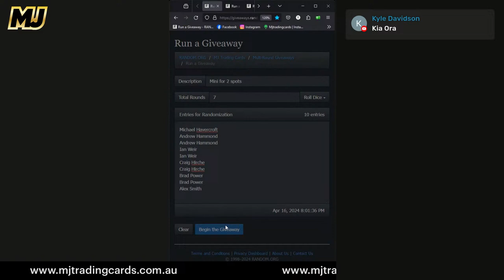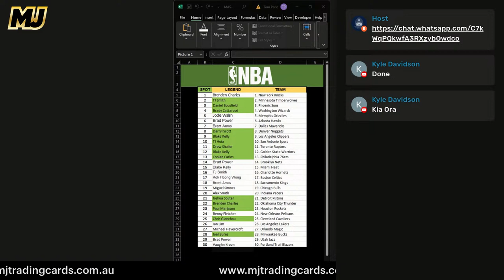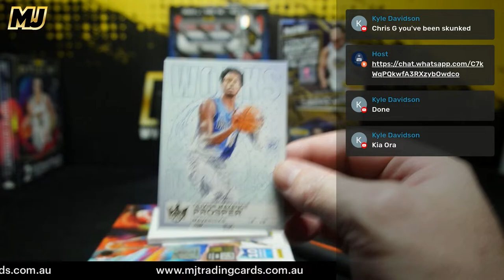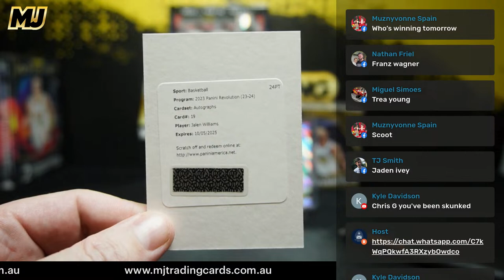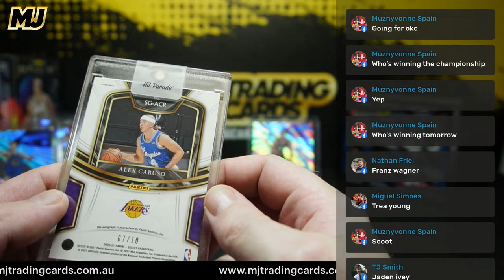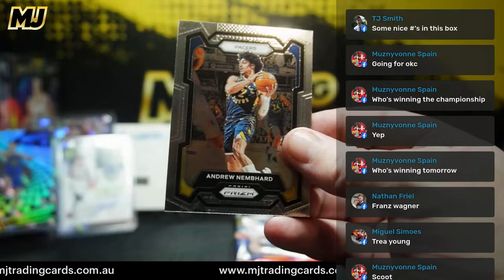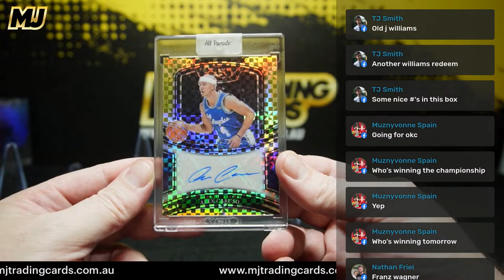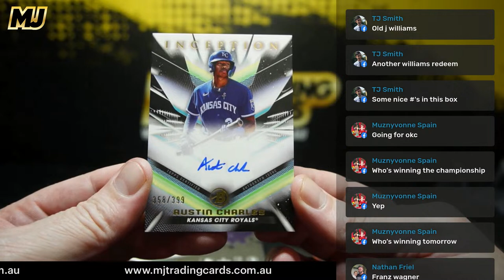NBA – Nine Box Mayhem – (11227) - Pack Attack (11230) & MLB - Bowman Inception Double! (11225)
- Breaking the latest NBA, NFL, MLB & Soccer cards SEVEN nights a week!